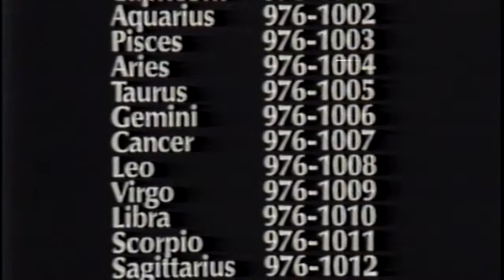Burt Reynolds Apprentice commercials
This video is about Burt Reynolds Apprentice commercials